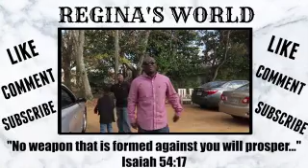Don't put me on that sh***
Hey y'all I hope you enjoy watching this video.  We do a limited amount of shopping at TJ Maxx, Shoe Encore, and JC Penney.  We a good day it was fun.

Check out Uneak Tershai media business and tell her I sent you...If you need help with media look up Uneak...

Uneak's Youtube channel: Uneak Tershai

If you'd like to send things
Tennille, GA 31089